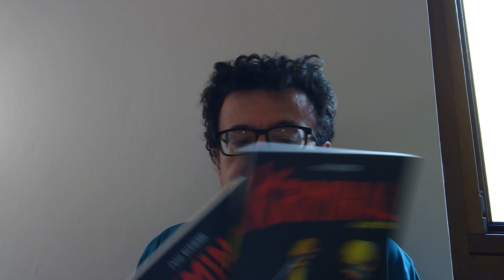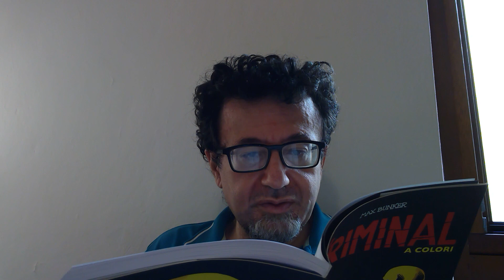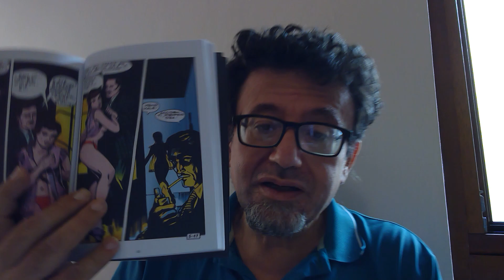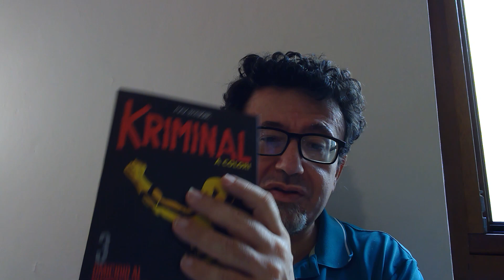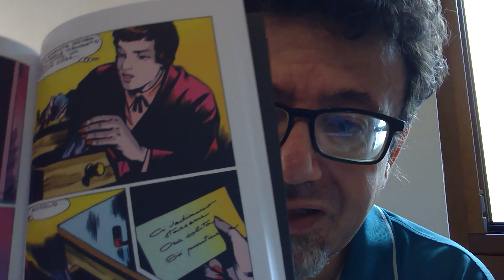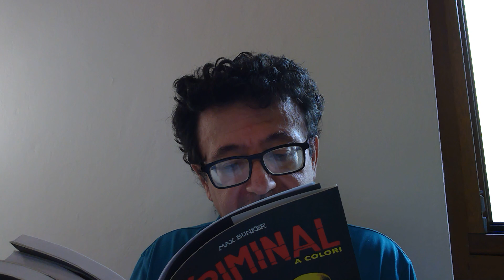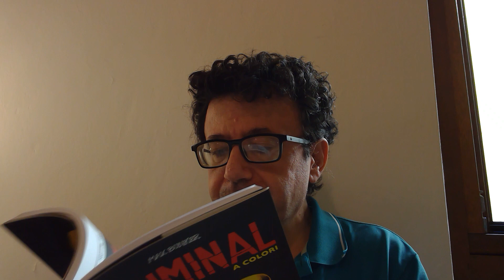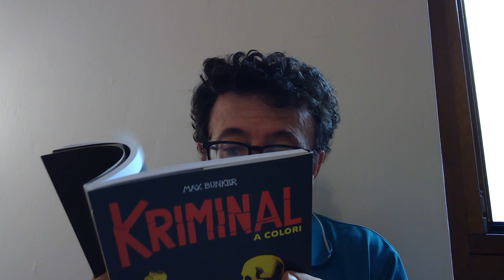Kriminal Omicidio al riformatorio ristampa n. 3 (serie originale n. 5)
recensione di fumetti